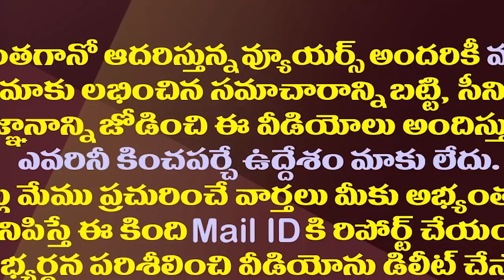టీడీపీ మూలాలే టార్గెట్ గా జగన్ భారీ వ్యూహం||Jagan's huge strategy to target TDP sources